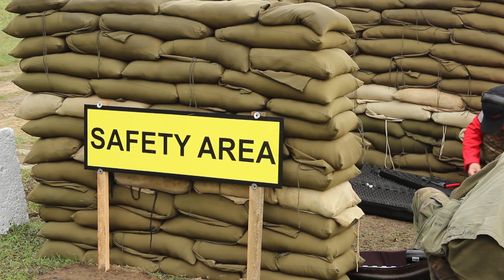Strzeleckie ABC odc. 15 - Longshot 2014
Zapraszamy na najbardziej odjechany turniej strzelecki. Nigdzie indziej tarcze strzelcom nie odjeżdżają tak daleko:)